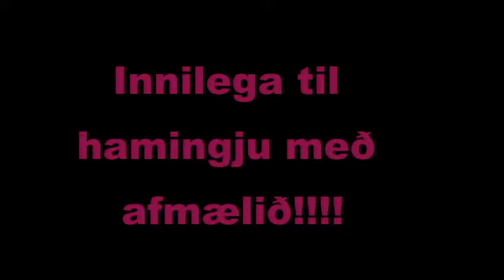Dagny Rut a afmæli!!!!!!!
Dagný Rut á afmæliiiiii!